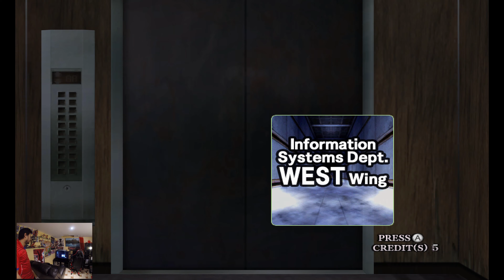Quick Shot Plus With House Of The Dead 3 4K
Just testing out HOTD 3 with the quick shot plus on my PC using the Dolphin emulator! I took off the crosshair to give it that arcade feel and it plays solid with the quick shot! I also upscaled the game to 4K resolution! I have not played in a long time so my arms were a little tired from holding the gun, but overall it was fun and the gameplay was running solid in 4k on my PC!